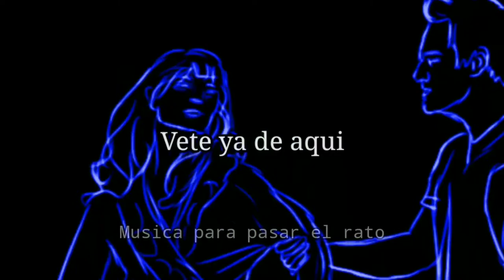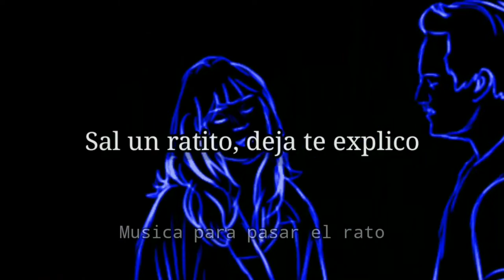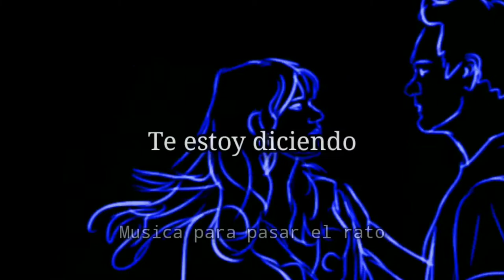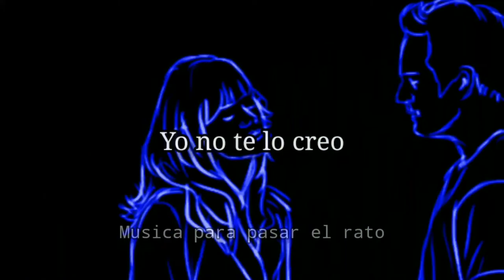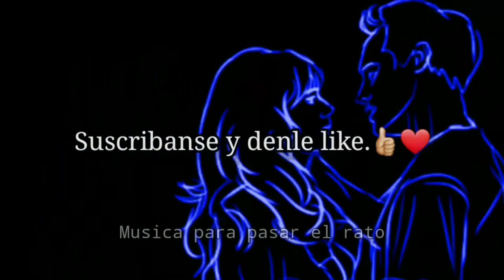Deorro, Dycy & Adrián Delgado - Perdoname 《Video Lyrics》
Music video by Deorro performing Perdóname (Video Lyrics). Of UMG Recordings, Inc. Exclusively Licensed.